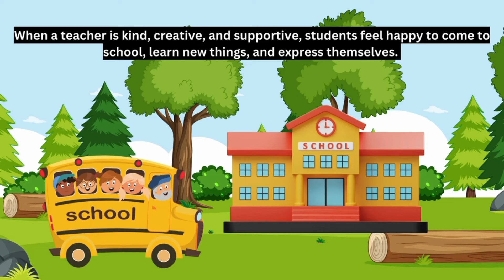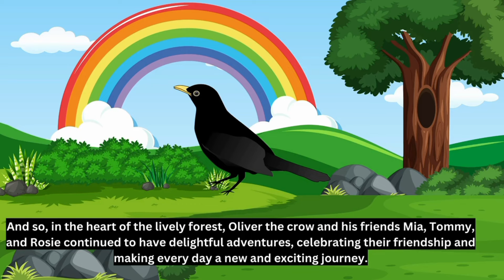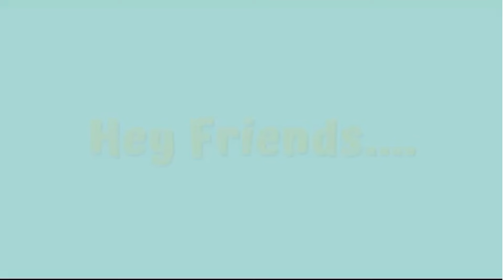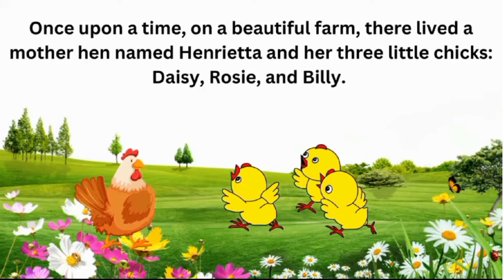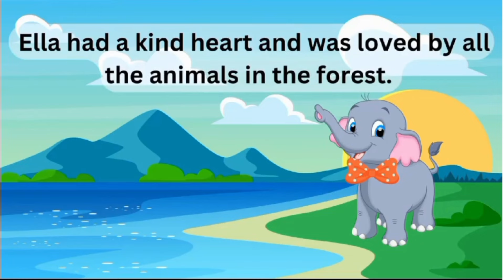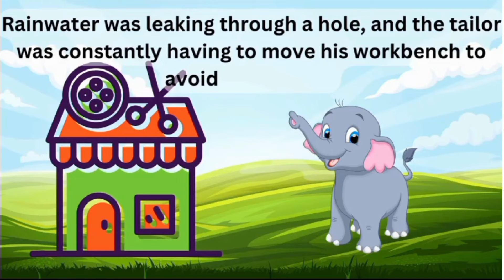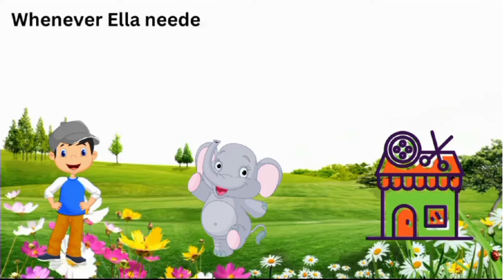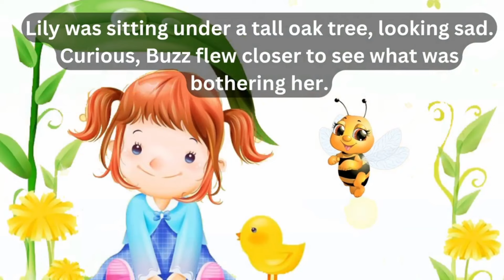Top Kids Stories / Stories For Kids with Moral / Story For kids In English / Kids Story Land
Kids Stories In English with moral

kids story land link